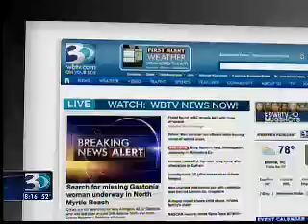01.19.15: PM Bounce #1 | Colin Pinkney's Book Club